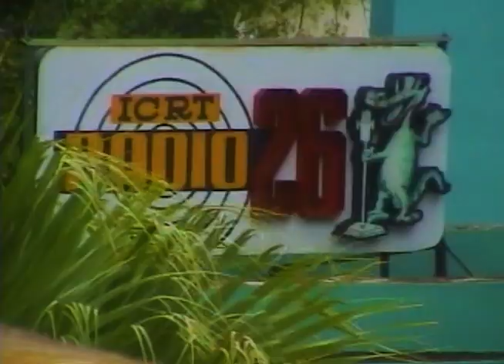Crónica a Magali Bernal